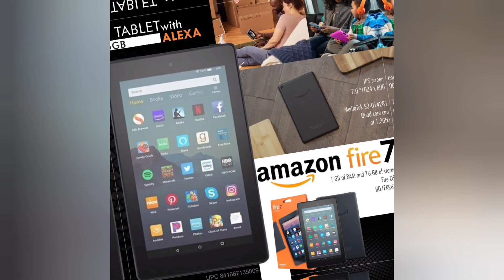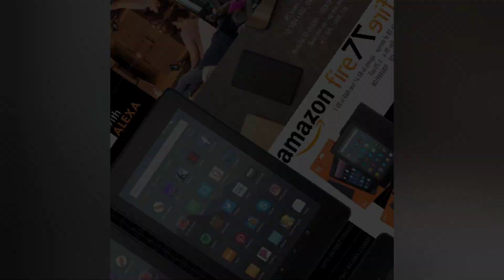📲 Ofrecemos gran variedad de tablets que se adaptan a tus necesidades y gustos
Venta al mayor de equipos tecnológicos hacia Latinoamérica y el Caribe.
Tenemos 22 años de experiencia.
Somos Expert Technology Group.
Nuestra meta es su éxito